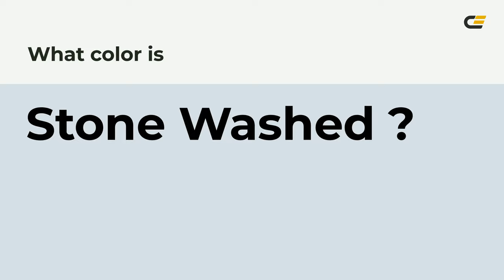Stone Washed color d6e0e7 hex color - Blue color - Warm color d6e0e7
What color is Stone Washed ? d6e0e7 hex color - Blue color - Warm color d6e0e7

Hex d6e0e7 Color Code is also known as Stone Washed color.